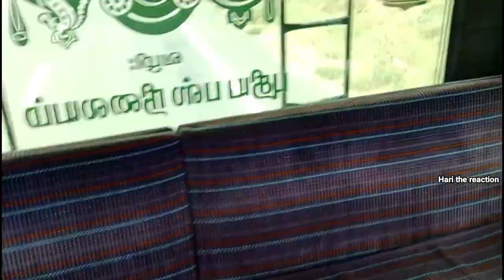Kovilpatti |Puliyankulam Minibus |Travel Vlog |Part-4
THANKS TO WATCHING THIS VIDEO PLEASE

Hi friends how members like this travel video and iam enjoying 😊 travel.